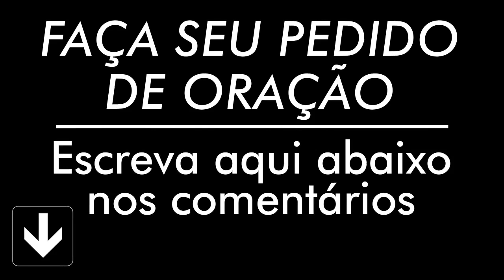ORAÇÃO DE HOJE 05 DE AGOSTO DE 2021 | Ney Santos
A oração de hoje 05 de Agosto de 2021 é para que seu dia seja mais abençoado, faça essa oração da manhã. Compartilha com todos seus contatos.

AG: 0405
OP: 001
C/C: 3056-2
TITULAR: VALDINEI APARECIDO ALVES

AG: 3774
C/P: 24495-2/500